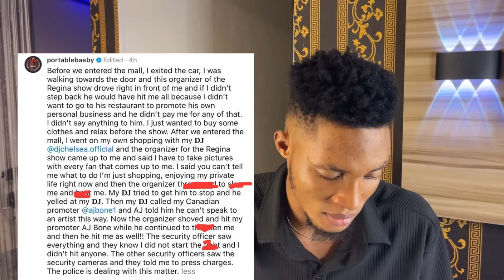Portable and Show Promoter F!ght in Canada, Police Arrests, Portable in Police Custody for Justice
portable,
portable new song,
portable ft skepta,
portable oriade,
portable interview,
portable brotherhood,
portable in canada,
portable ogo cele,
portable high fashion,
portable and bobrisky video,
portable and dj chicken fight video,
portable and zinoleesky,
portable and bobrisky,
portable bobrisky